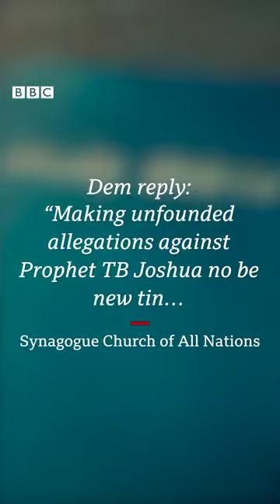TB JOSHUA TORMENTED ME,HE IS A SCAM